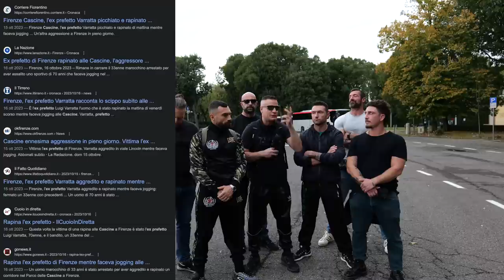Ritorno alle Cascine dove è vietato entrare ai cittadini di Firenze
Il parco delle Cascine di Firenze , ormai diventato off limits per tutte le persone normali , per ragazzi , sportivi , lavoratori onesti , in alcuni casi arrivano a chiederti il pizzo per passare.

Nonostante fossimo un gruppo di persone non sono mancate le minacce e le intimidazioni anche nei nostri confronti in pieno giorno.

L'ennesima riprova della situazione di degrado estremo che regna nel parco più grande e bello di Firenze